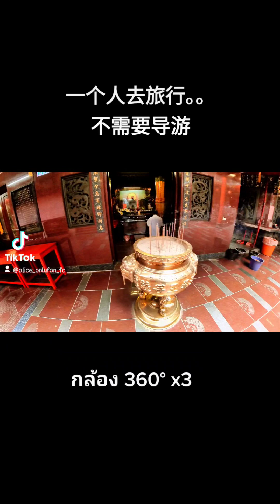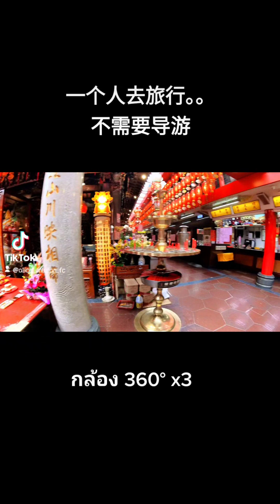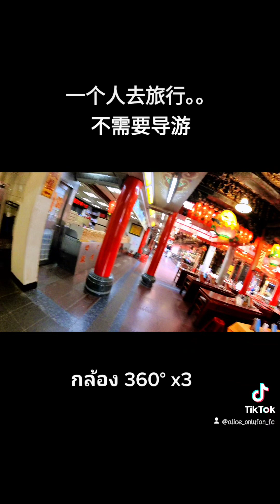ไต้หวัน เดินทางคนเดียวแบบคนไปทำงาน เทาๆ